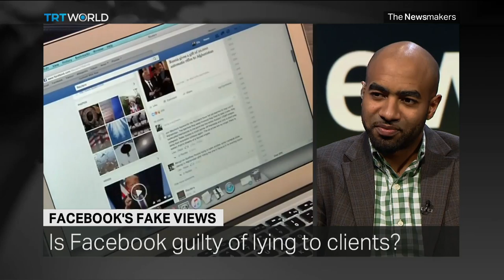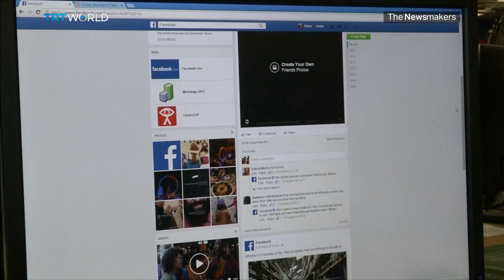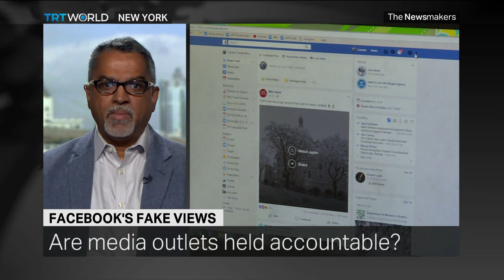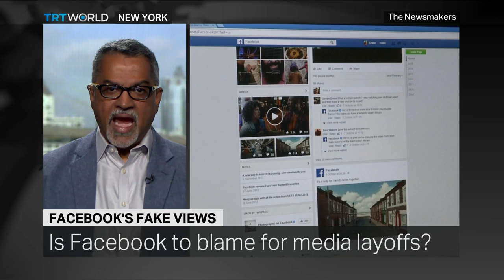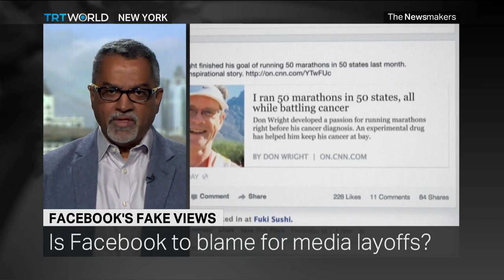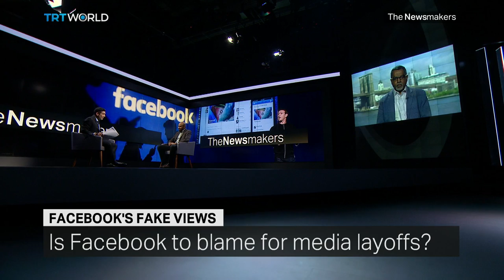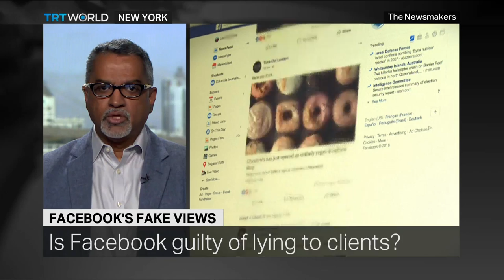Did Facebook lie to clients over video metrics?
Facebook admitted two years ago that it had, accidentally, inflated average viewing times by up to 80 per cent, before fixing its algorithm. The company denied it tried to hide its actions from advertisers. But in a new lawsuit, the plaintiffs argue that Facebook knew the metrics were inflated by up to 900 per cent, as far back as 2015.

Guests:
Raju Narisetti
Professor of journalism at Columbia University

Soud Hyder
Head of Data and Insight at TRT World